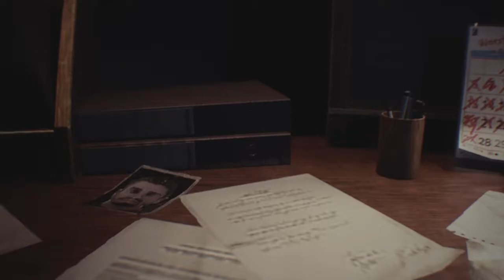THIS GAME IS STARTING OFF CRAZY! (Resident Evil 3)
Pintrest @Joshua Norton